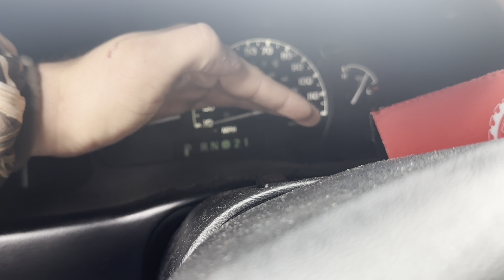The Biggest Ford Ranger Ever!!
We went over Carters Ford Ranger in this video and went and got rollers. Absolutely beautiful truck, go follow Carter if you guys enjoyed.

Socials - @obs.austin on all platforms